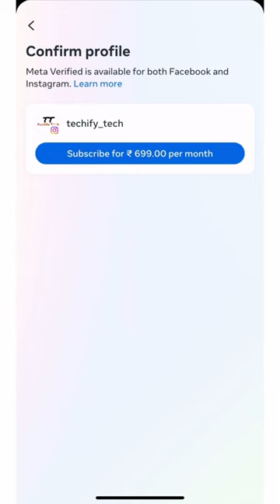Rs.699 मै होगा Instagram Account Verified✅☑️ jaldi dekho😍